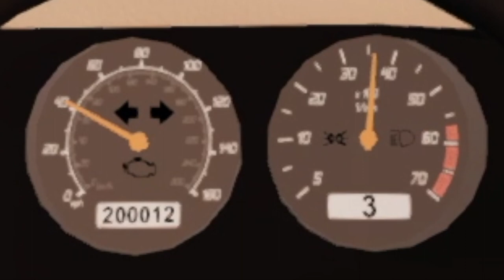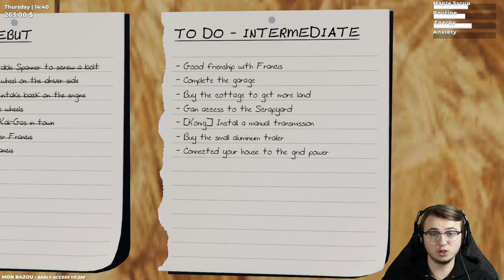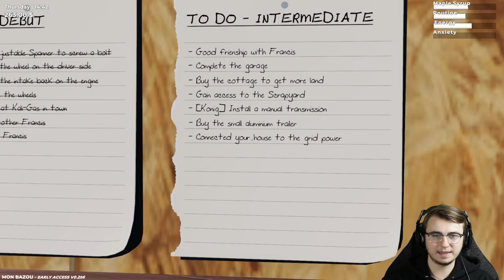Mon Bazou - Ep. 3 - Making Friends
Build your crappy vehicle into a race car by installing the parts yourself. Make money by cutting wood, racing at night or delivering pizza. Maybe you want to manage a sugar shack and make tons of maple syrup or build yourself a big garage?